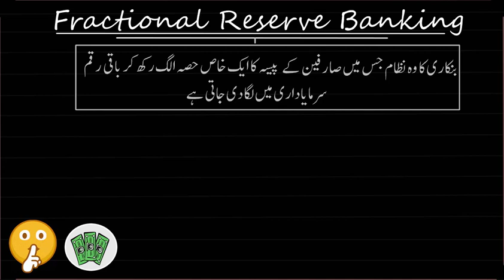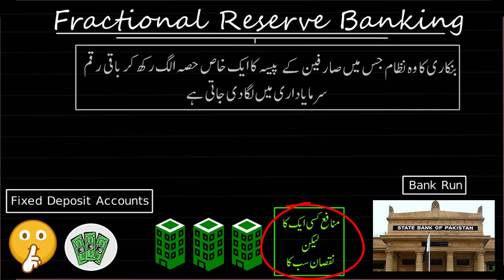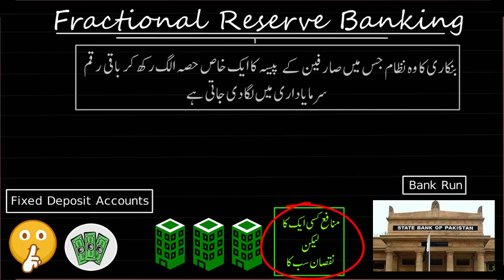Federal Reserve Banking Commentary 1 | Economics and Finance | KA Urdu